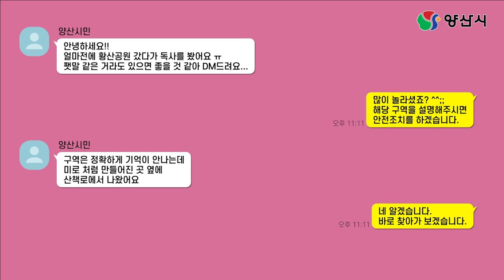공무원이 뱀도 잡아주나요? 양튜브가 간다!!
공무원이 뱀도 잡아주나요?
뱀 보고 놀랐다고 하셔서
직접 가봤습니다!!